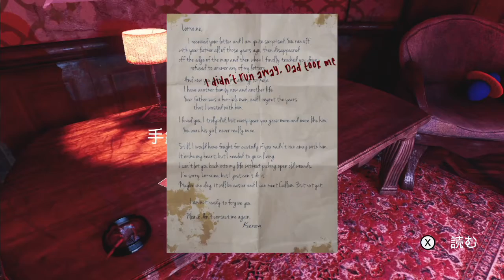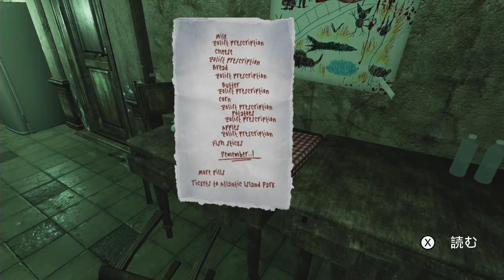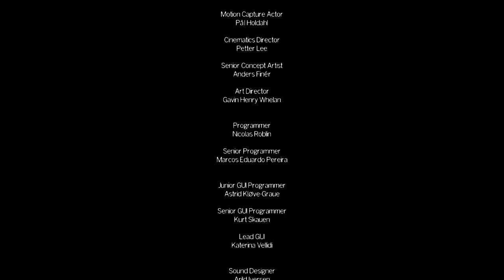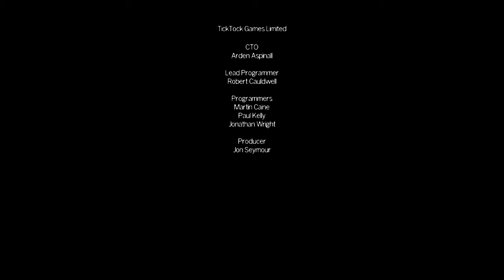恐怖のテーマパークにようこそ!!#4（完）【THE PARK】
3Ⅾゲームは控えたい

BGM/SE
騒音のない世界　様